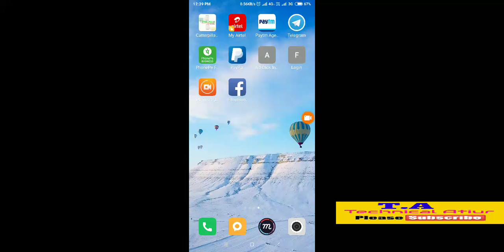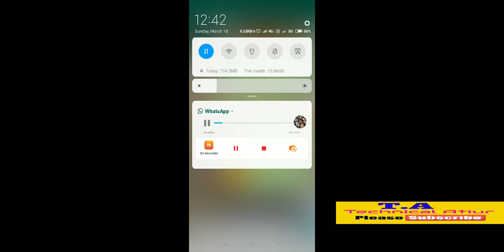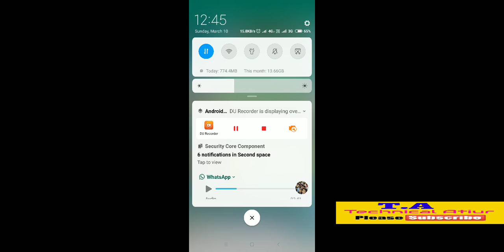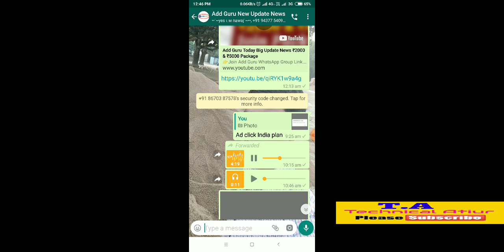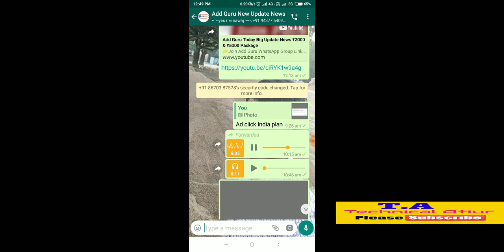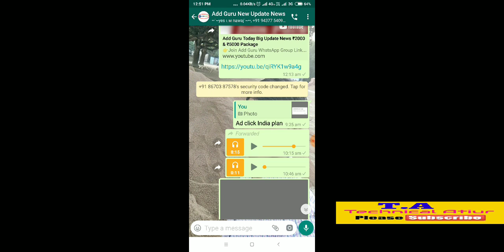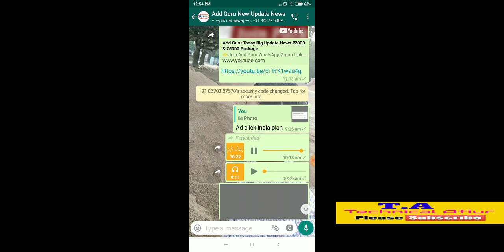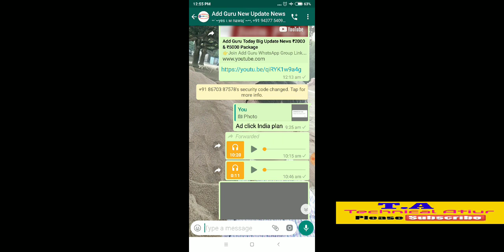Add Guru Today News M.D Voice Message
👉 PhonePe Download...
👉google pay... (Tez)..